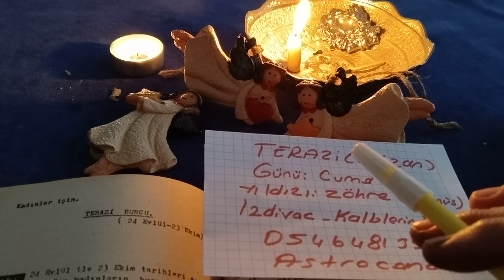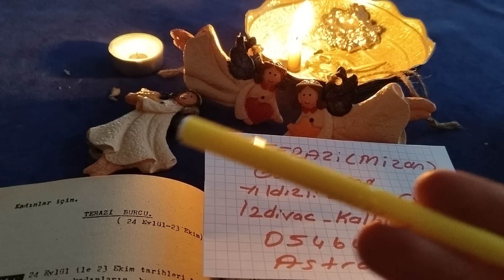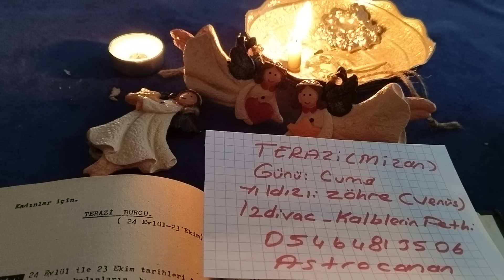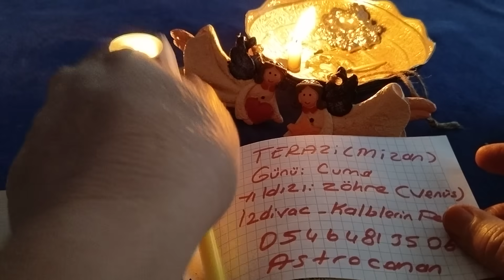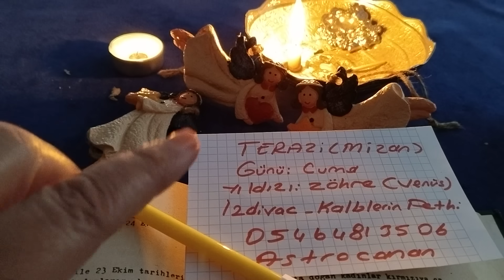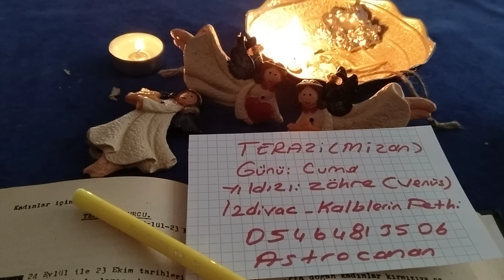Terazi Burcu yorumu ✡️ (12/18 Aralık )cuma : Venüs günü yıldızname keşfet# tarot#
Zikir : ya Zahir (1106)